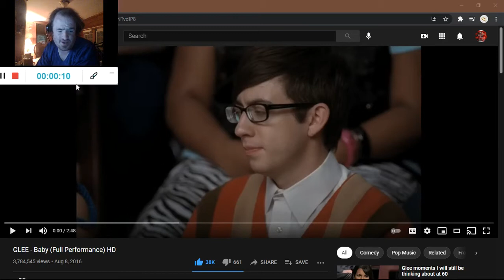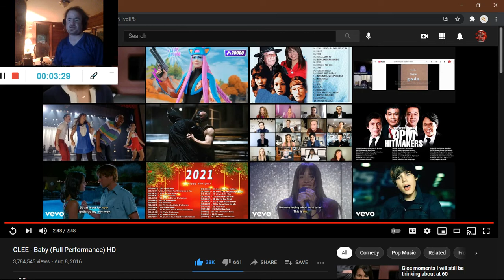GLEE - Baby (Full Performance) HD (Reaction #638)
Another Reaction;

Shoutout to @MusicOfGlee

Drop A Like for more @MusicOfGlee Reactions;